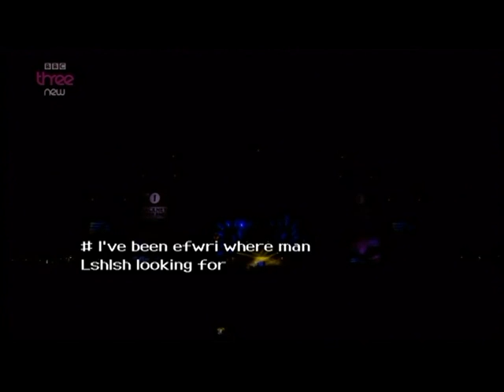RIHANNA LIVE AT HACKNEY 2012 pt,2-2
RIHANNA LIVE AT HACKNEY 2012